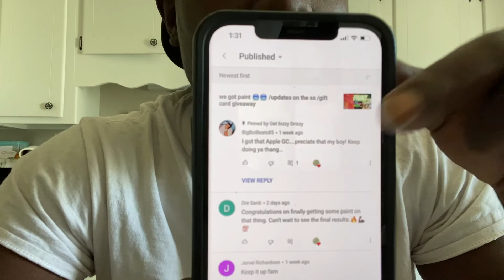paint man did his thang 🥶🥶 (is that candy I see ) more updates to the ss 💯 ps5 gift card giveaway 😲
I went to the shop to check on the impala. he's getting work done and he getting me done the right way 💯🥶